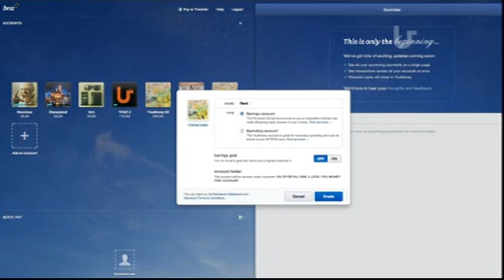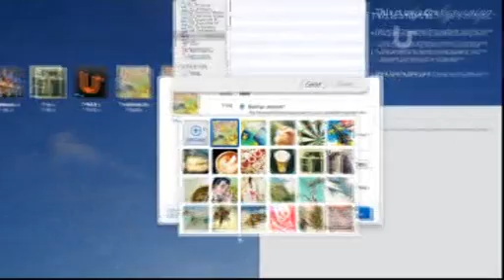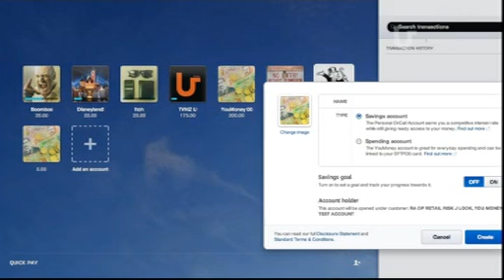BNZ YouMoney on U live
Matt and Tim show us their tips for making the most out of YouMoney internet banking with BNZ,